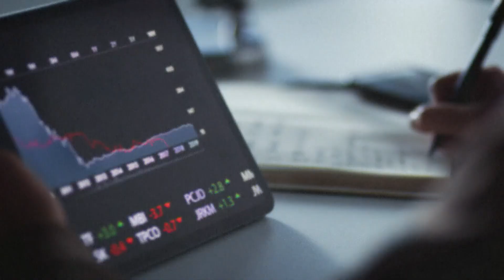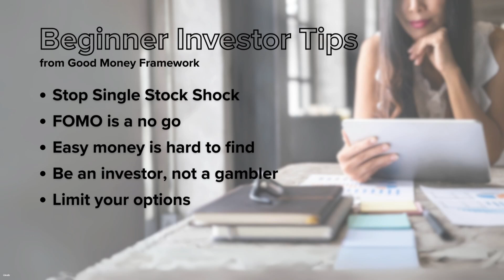How to avoid beginner investing mistakes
Derrick Kinney gives some tips on how to know where and how to invest.